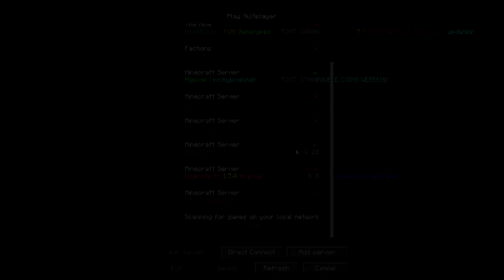Minecraft Pixelmon Challenge!! w Caleb, Kyle Brady Ep 6!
And we're back for part three here with the Pixelmon challenge series! Only 16 more videos left! Live it up!

Thank you all for the lovely support!

GMG

GasMaskGamers
Gas Mask Gamers
Gas Maks Gamers